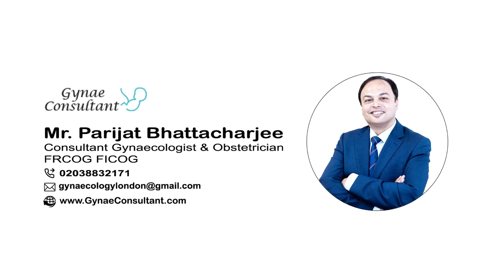CA 125 Cancer Antigen 125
CA 125 is a common blood test ordered mainly in context of ovarian cancers. It stands for Cancer Antigen 125. It was discovered during researches on Immunotherapy for ovarian cancer. Our immune system is our natural defence mechanism. Antibodies are produced to detect (by locating proteins called antigens) and fight & eventually destroy foreign bodies (bacteria and other disease- causing organisms). In immunotherapy antibodies are targeted to destroy cancer cells (in this case ovarian cancer cells). The problem was they destroyed normal body cells with equal vigour. Search for a specific ‘antigen’ that could help target only ovarian cancer cells led to the discovery of this glycoprotein (containing glucose and protein). The number 125 denotes the multiple attempts at discovery, namely the 125th attempt was successful. The treatment was more successful in mice than in humans.
Despite it’s name, CA 125 is by no means produced exclusively by ovarian cancer cells. The lining cells (epithelium) of the female genital tract like uterus, fallopian tube, abdomen (peritoneum), covering of the lungs (pleura) and covering of the heart (pericardium) all produce the substance. Therefore, not surprisingly it is increased in a wide range of different condition, mostly benign.
The cut off for normal levels was derived at less than 35 IU. This figure was based on the data that 1:888 people without an obvious pathology had values above this but in ovarian cancers (advanced) it is 82%.
Menstruation increases CA125 two to three-fold. It is also raised during the proliferative phase, i.e. during the 1st 14 days of the cycle. Pregnancy will also raise it.
Endometriosis, fibroids, acute pelvic infections all raise CA125 levels as does some benign ovarian cysts (Meig’s syndrome).
Non gynaecological conditions that raise the value include appendicitis, pancreatitis, diverticulitis and liver conditions or even heart failure.
Various non ovarian cancers including pancreatic and metastatic (that has spread) breast cancers can raise the levels.
Among ovarian cancers, it is raised in one type of ovarian cancers, albeit the common variety, the epithelial cancers, even though it is not raised in mucinous or clear cell cancers. Also, it may not be raised in upto 50% of early (Stage 1) cancers. The 82% value above is for advanced cancers.
In the context of ovarian cancer, it’s value could be in screening, diagnosis, monitoring treatment or detecting recurrences after successful treatment.
Routine screening is not recommended since it has low specificity and sensitivity. It can be raised in a whole lot of other, particularly benign conditions and may not be raised in early stage cancer where screening ideally would help to detect and treat or cure. However, in high risk individuals like those that have a strong family history and in particular those individuals that have BRCA gene mutations, it has a role along with transvaginal ultrasound scan.
It is widely used in the diagnosis of ovarian cancers. It’s role is particularly valuable in detection in postmenopausal ladies when very few other pathologies can exist that are common before menopause. Generally, a value of greater than 200 is more likely to be associated with cancer.
It has a role in monitoring of disease regression with treatment and a limited role in detecting disease recurrence after successful treatment. In detecting recurrence, it does detect but that does not necessarily correlate well with survival.

West London Gynaecology
BMI Clementine Churchill Hospital, Sudbury Hill
Harrow HA1 3RX, United Kingdom